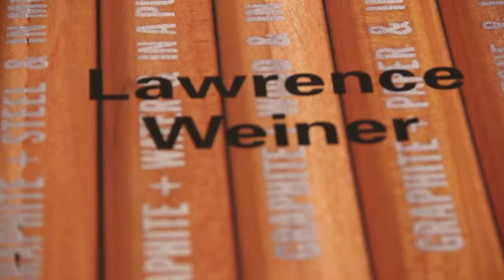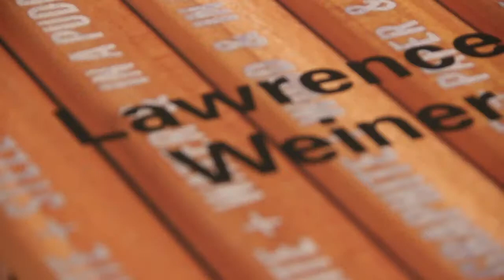Intervista a Lawrence Weiner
GAM - Galleria Civica d'Arte Moderna e Contemporanea
18 ottobre 2013

A cura di Marco Aruga.

L'intervista è stata realizzata in occasione della presentazione delle opere video realizzate dall'artista tra il 1970 e il 1972, presso la Videoteca GAM.